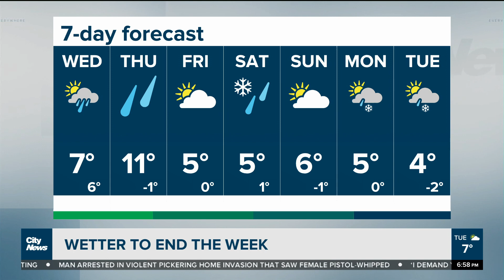Toronto temperatures to increase with rain on the way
Temperatures across much of southern Ontario will rise mid-week, but the warmer digits will be accompanied by rain showers ahead of what's expected to be a sudden drop.